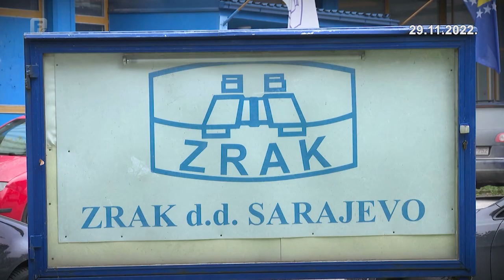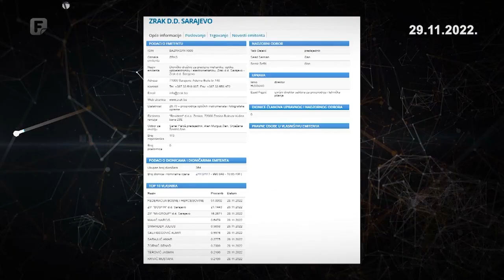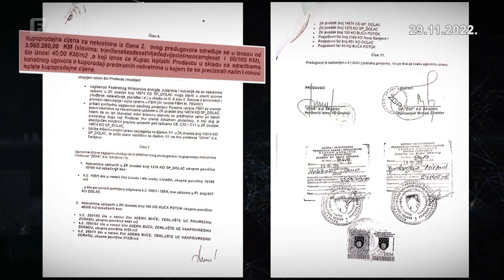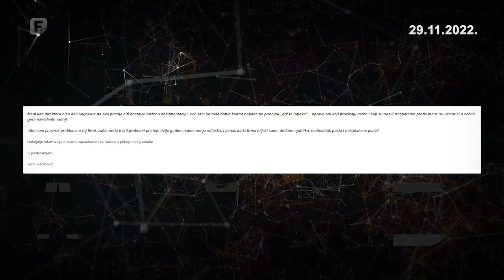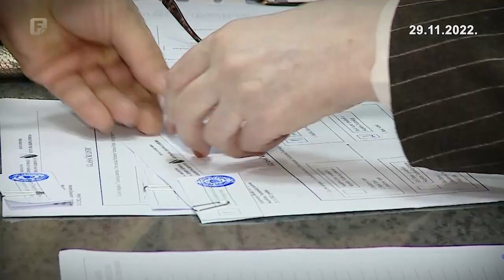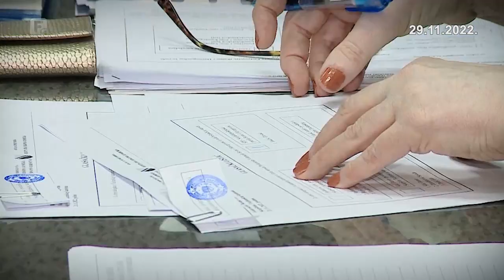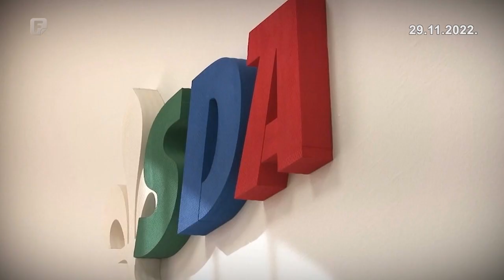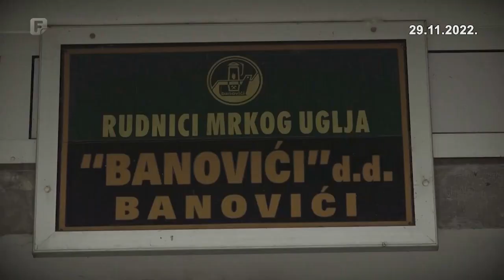Mreža, 29.11.2022.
- Bakir Izetbegović za Mrežu govori o sporazumu osmorke i HDZ-a, sastanku opozicije RS-a i SDP-a, četvrtom srpskom delegatu, Domu naroda Federacije, ide li SDA u opoziciju, Dodiku, Čoviću, Rusima, Turcima i Međunarodnoj zajednici.
- Bitka za delegate. Kako osmorka u TK-u vraća milo za drago SDA. Borba za banovićku zlatnu koku. Preko delegata do rudnika.
- Zagađeni odnosi radnika i uprave. Ko za koga radi i ko čije interese štiti, a ko želi uništiti Zrak?